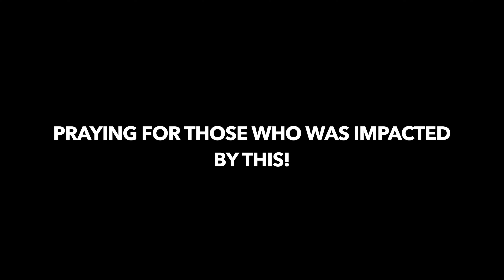Rizzing Up College Baddies While Smoking A Cigarette